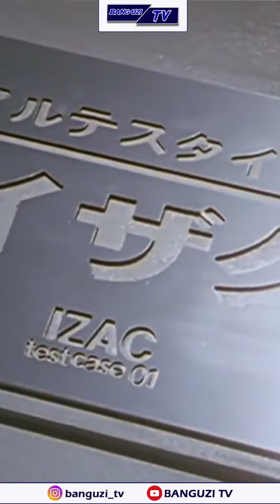KAIJU HASIL MUTASI BERBAHAYA || KAIJU COLLECTION PART 5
Ultraman Gaia
Ultraman Tiga
Ultraman
Ultraman Z